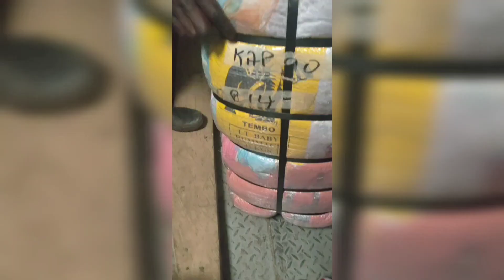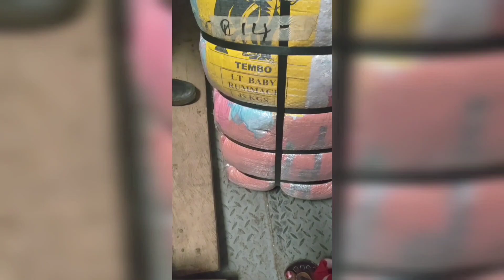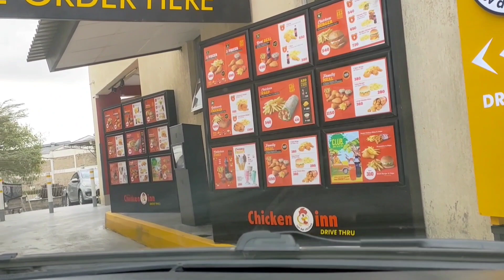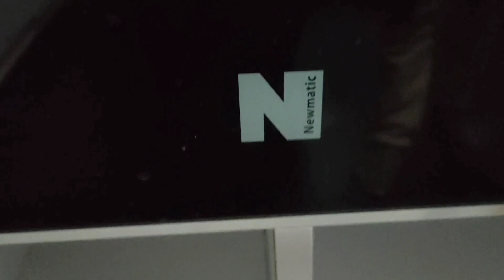WEEKLY VLOG: WORK MODE,DROPPING HUBBY AT TYE THE AIRPORT,BUYING PLANTS AND MUCH MORE